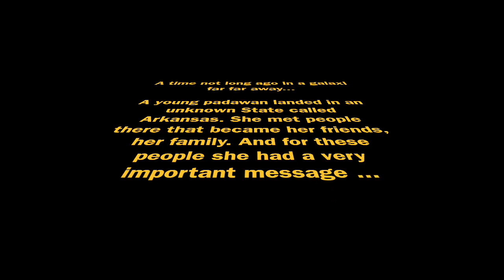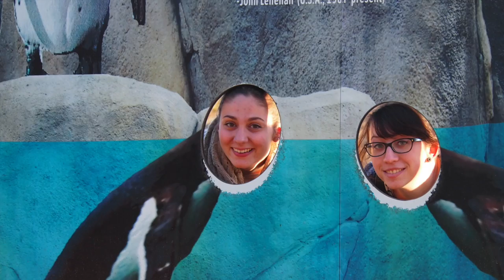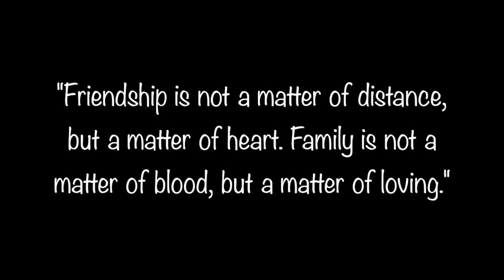French Fry in Little Rock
Cause this year has been the most amazing year of my life thanks to you guys Thank you so much.